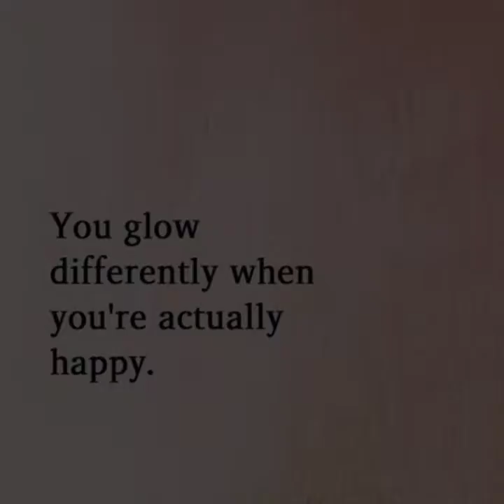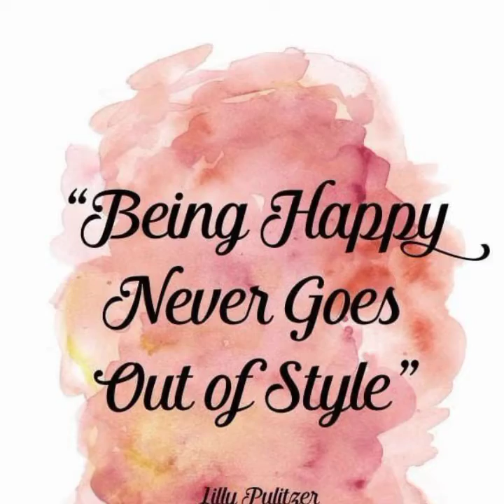Blouse design for silk saree / silk saree blouse designs / latest blouse design